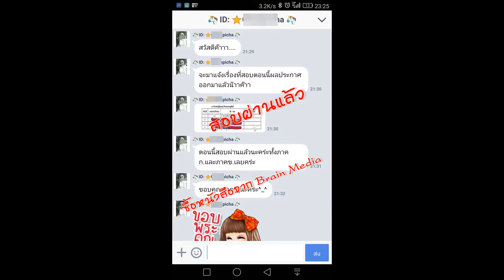Loadแนวข้อสอบ ช่างซ่อมเครื่องทำความเย็น กรมแพทย์ทหารอากาศ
- ความรู้เกี่ยวกับกรมแพทย์ทหารอากาศ
- แนวข้อสอบการบำรุงรักษา ซ่อมแก้ไข เครื่องจักรกล
- แนวข้อสอบความรู้เกี่ยวกับไฟฟ้า
- แนวข้อสอบช่างเทคนิค